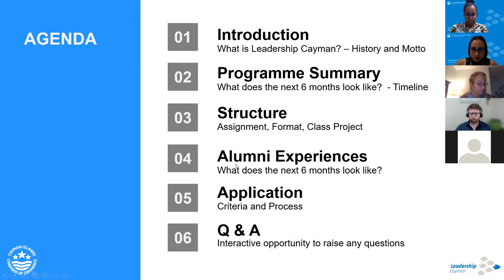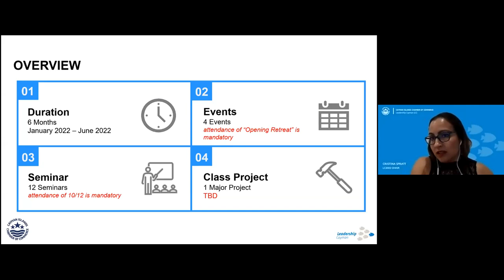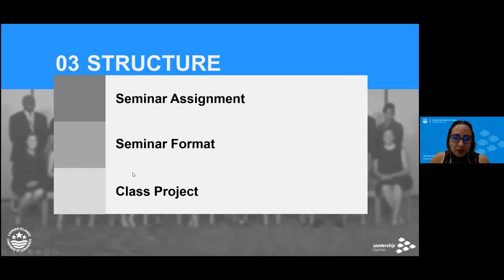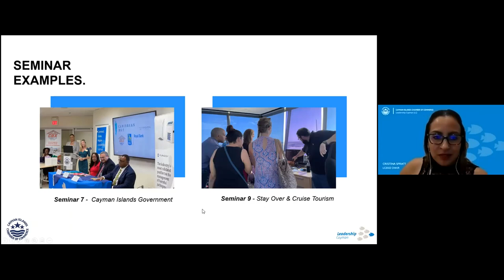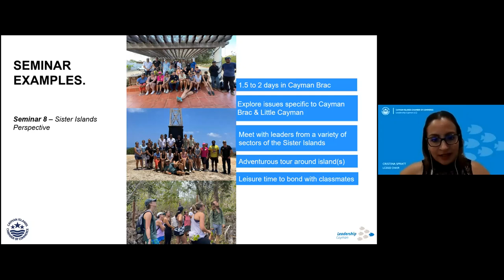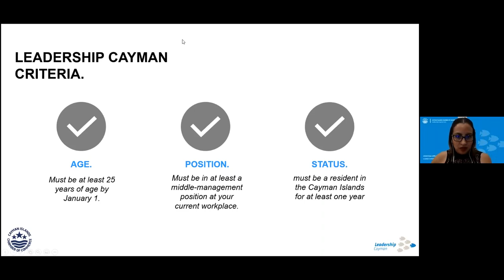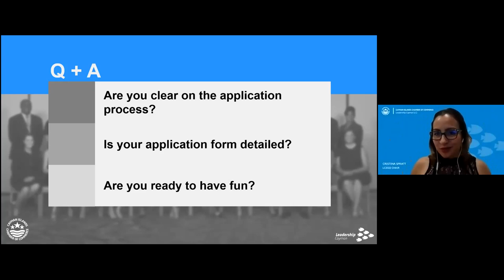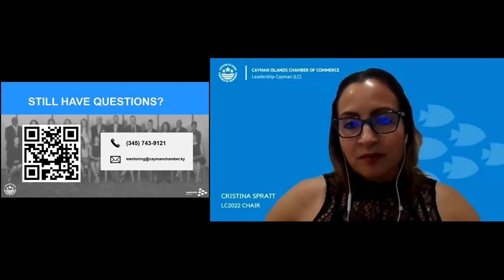Leadership Cayman 2022 | Information Session #4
Our final information session was held virtually on Monday, November 8, and was facilitated by the new LC 2022 Chairperson, Cristina Spratt.

The Leadership Cayman programme is a six-month intensive course, introduced by the Cayman Islands Chamber of Commerce, that enables class members to develop new skills and learn an abundance of vital information about the Cayman Islands’ community and business sector.

The class attend bi-weekly seminars on a range of different topics, learning from expert and local leaders who facilitate each session.

Applications are now open for the Class of 2022.

DEADLINE TO APPLY: Friday, November 12, 2021.